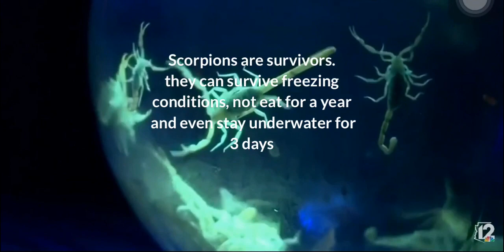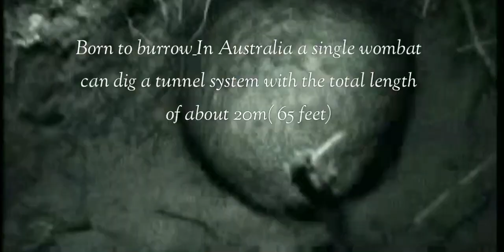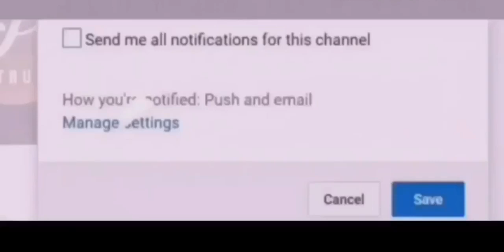Electrifying and horrifying facts